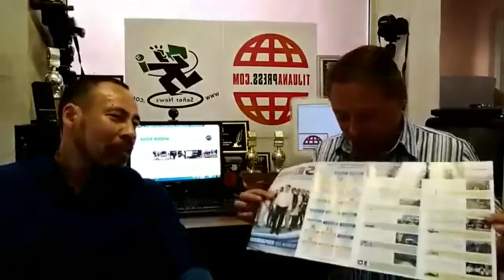251 ASESINATOS EN JULIO Y 1455 EN LO QUE VA DEL AÑO